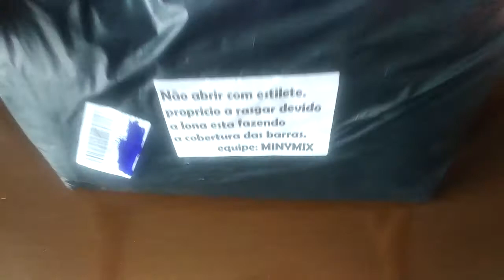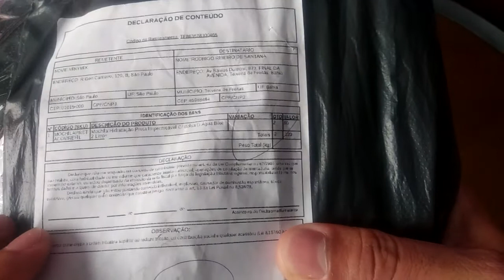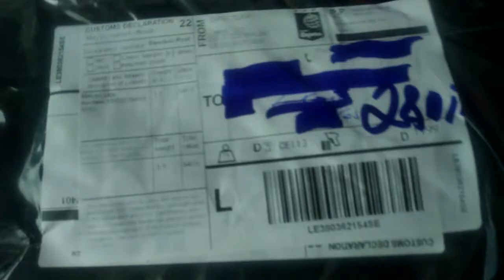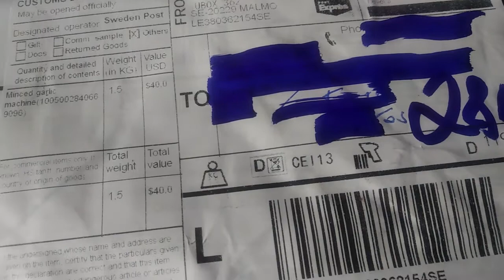✅ [2021 ATENÇÃO] TAXADO NO VALOR DO PRODUTO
NESTE VIDEO MOSTRO UNBOXING DE UM PRODUTO QUE FUI TAXADO EM CIMA DO VALOR DECLARADO, QUE NORMALMENTE NÃO É TAXADO.ENTÃO NÃO COMETAM ESSE ERRO BESTA❗.

PRODUTO COMPRADO NO ALIEXPRESS E SHOPEE BR❗.

ACOMPANHE O VIDEO ❗.

🔺TRITURADOR ELÉTRICO

✅CUPONS VÁLIDO DIA DAS CRIANÇAS:

R$22 off
Pedidos acima de R$200
Código:
presentes
R$66 off
Pedidos acima de R$560
Código:
amorbebe
R$33 off
Pedidos acima de R$280
Código:
tudobebe
R$135 off
Pedidos acima de R$1,100
Código:
diacriancas

🔺LINK DA PAGINA PROMOÇÃO

 ✅ IPHONES QUE INDICO:

🔺LOJA TOPCPE:https

🔺 IPHONE 8 PLUS

🔺IPHONE XR

🔺IPHONE 7 PLUS

🔺IPHONE X

🔺IPHONE 6

📲  CELULARES XIAOMI:

🔺MI 11 LITE

🔺POCO X3 PRO
CODIGO - 22 :823BR19922

🔺REDMI NOTE 8 (2021)
CODIGO - 22 :823BR19922

🔺REDMI NOTE 10S

🔺REDMI 9T
CODIGO - 22 :823BR19922

🔺POCO M3 PRO
CODIGO - 22 :823BR19922

🔺POCO M3
CODIGO - 22 :823BR19922

🔺POCO F3
CODIGO - 22 :823BR19922

🔺REDMI NOTE 10
CODIGO - 9 :awintopo9

🔺REDMI NOTE 9
CODIGO - 22 :823BR19922

📲 Celulares que indico BANGGOOD:

🔺POCO X3 PRO 8G 256
🔺POCO M3 4G 128
🔺POCO X3 PRO 6G 128 (CUPON) -BGX3PAFF6
🔺NOTE 9
🔺POCO M3 4G 64
🔺NOTE 10 4G 64
🔺POCO X3 6G 64
🔺POCO X3 6G 128
🔺NOTE 10 4G 128
🔺POCO M3 PRO 5G
🔺UMIDIGI BISON 6G 128
🔺REDMI NOTE T 4G 64

 ✅ Me siga e veja todos meus produtos.